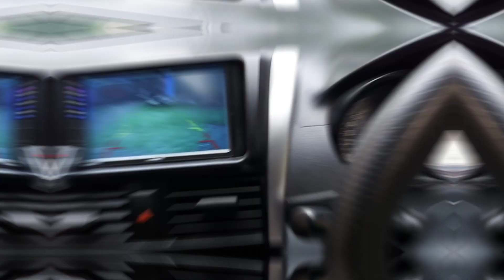Vios gen 3 full modif mantul.... obral harga bersahabat......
silahkan yang mau order vios limo mesin garansi berkualitas..